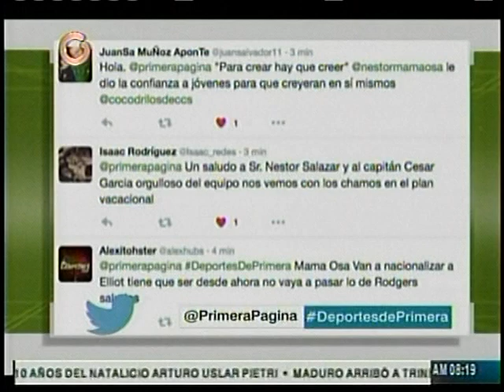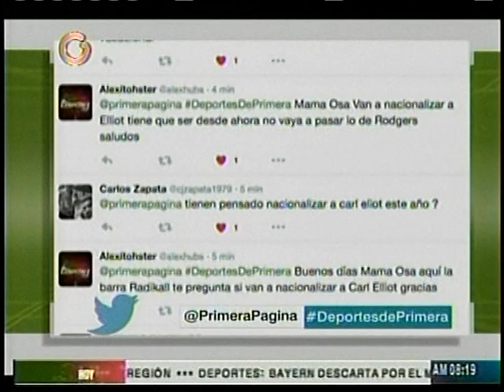Néstor Salazar: "Apostamos a los chamos"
Néstor Salazar (entrenador) y César García (capitán) visitaron Globovisión y hablaron de cómo Cocodrilos se consagró campeón de la LPB 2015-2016.

Cortesía Globovisión.